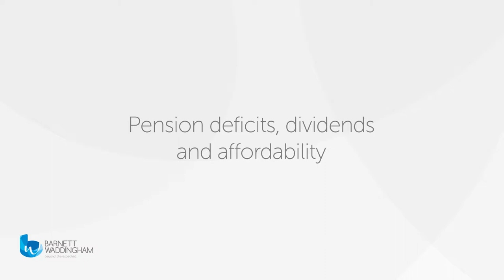Pension deficits, dividends and affordability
Barnett Waddingham’s Adam Poulson talks to Tanya Beckett from Director Of Finance TV